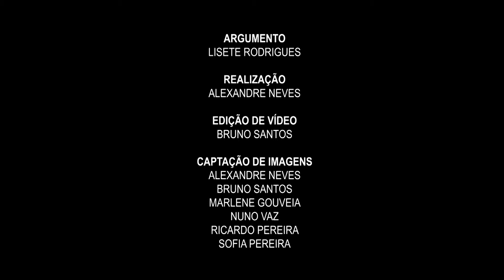O Mensageiro - Ricardo Veloza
O oitavo vídeo da série ‘Clip’arte’ fala-nos da escultura em bronze ‘O mensageiro’, de Ricardo Veloza, incrustada à porta da loja dos CTT do edifício 2000, na Avenida Calouste Gulbenkian, no Funchal, desde 1984. Produzido pela Direcção de Serviços de Educação Artística e Multimédia / Direcção Regional de Educação e com o patrocínio exclusivo do Grupo Sousa, este vídeo tem argumento de Lisete Rodrigues e conta com a especial participação de Teresa Brazão e do próprio autor.

“O conhecimento anatómico manifesta-se de forma exímia na escultura equestre ‘O Mensageiro’, na Avenida Calouste Gulbenkian. Teresa Brazão exalta essas qualidades no escultor, embora o trabalho possa passar despercebido porque, ainda que visível, é engolido pelas proporções do edifício onde se encontra encrustado.”